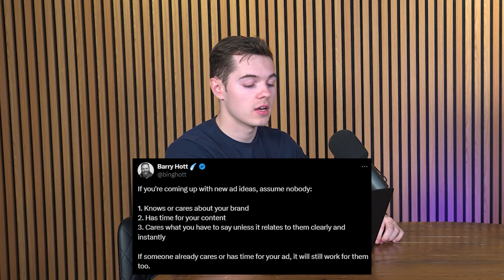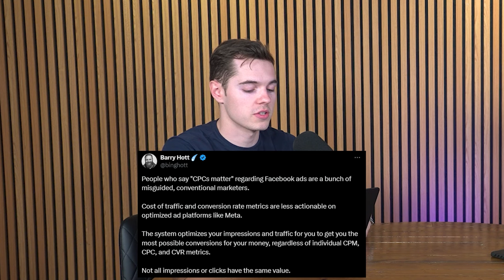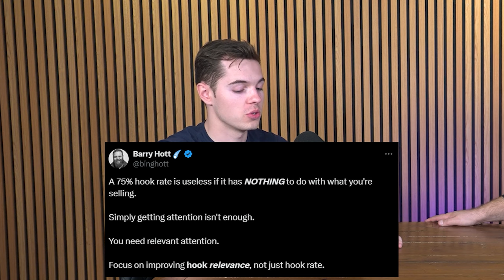9 Advertising Lessons from a Facebook Ads Master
If You Want to Make Better Facebook Ads in 2024, Watch This Video (1 HOUR FREE TRAINING):

Timestamps:

00:00 Intro
02:14 No-one cares about your brand
07:16 The reason you need ugly ads
18:17 "Ugly ads are only for sales, but at the expense of brand"
24:17 Don't study competitors, study the organic feed
27:59 Clear is better than clever
34:27 Not all impressions or clicks have the same value
40:34 Take swings with your thumbnails
44:03 Focus on improving hook relevance, not just hook rate
48:33 Anyone can make an ad